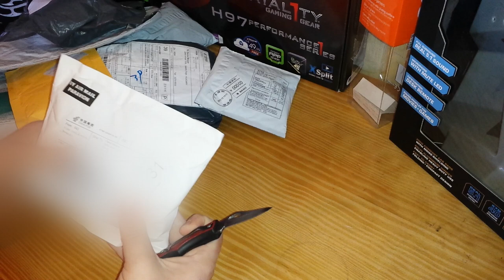Random eBay Unboxing #4 [HUN]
1. Flexible PC Computer Case Adhesive Strip Light
2. Dia Rosin Core Solder Flux 2.0% Welding Iron Wire Reel
3. B Male to A Female Micro USB Host OTG Cable Adapter
4. Energy Saving Lamp USB Power LED Night Light Bulb Reading Outdoor For PC Laptop
5. Sports Armband Mobile Phone Case
6. Joystick IT
7. 3.5mm Jack Mini Wireless Microphone Mic for PC Laptop
8. AC 220V-240V 60W Electric Soldering Iron Welding Tool Yellow EU Plug
9. Universal Mobile Phone Clamp Gameclip Mount Holder for PS3 Controller
10. Universal Portable Desk Table Stand Holder
11. Flexible 3.5mm Jack Mini Microphone Mic
12. Bicycle Motorcycle Handlebar Tripod Mount Holder Accessory Gopro Hero

Előre is köszönöm, a legkisebb összegnek is nagyon örülök, visszaforgatom a videózásba, hogy minél jobb minőségben tudjátok nézni a videóimat ! :)
Ha van egy jó replayed:
2. a feltöltött replay url címét küldd el nekem erre az email címre: (a tárgy legyen: Nézői replay, tank neve, .sebzés)
Pc config:
Intel Core i5-4590 Processzor
MSI NVIDIA GTX 760 2gb Videókártya
8GB Kingston HyperX ddr3 1600 MHz RAM
Asrock H97 Fatal1ty Performance Alaplap